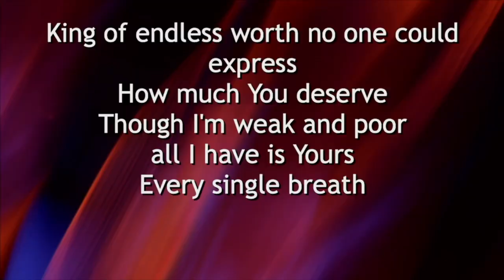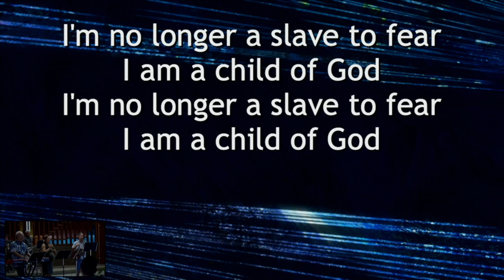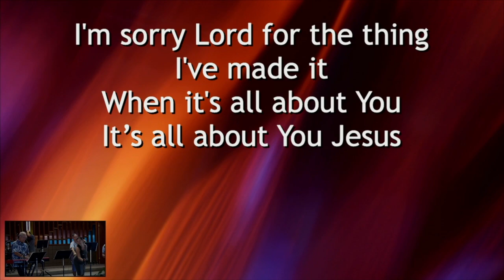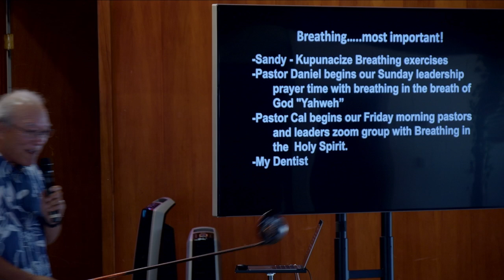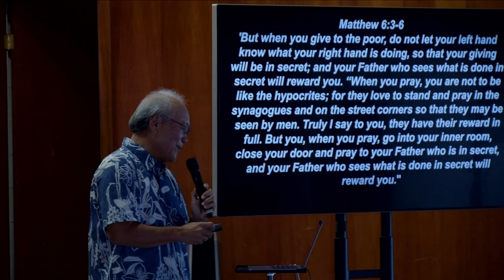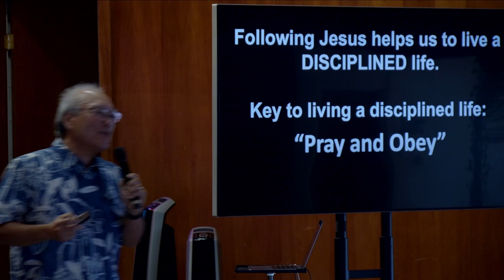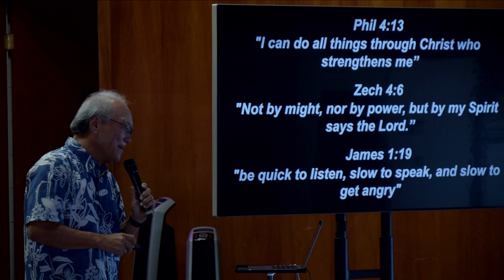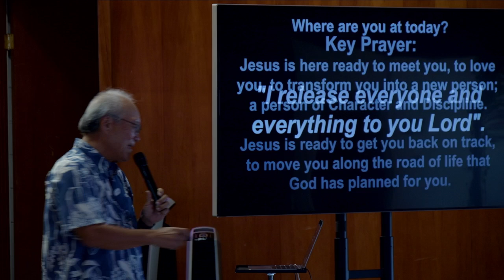Fundamental Series: Jesus the Son by Pastor Ron Yoshida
Aloha Everyone!

We apologize for the internet issues this morning. We were able to get things repaired by our internet service provider. Here is the recording of the live-stream from August 4, 2024.

Aloha and welcome to MGMC!

We are excited to partner together with you to glorify God and transform ourselves, our families, communities, Hawaii and the World! Join us on this journey of transformation and discipleship as God's ʻohana of ALOHA.

TIME STAMPS:
00:00 Communion by Pastor Mikela
6:47 Worship & Prayer (Heart of Worship & No Longer Slaves)
20:10 Announcements & Giving
25:35 Introduction by Pastor Daniel
29:40 Message by Pastor Ron
1:01:42 Testimony with Lana Kalahiki
1:18:18 Closing by Pastor Marion